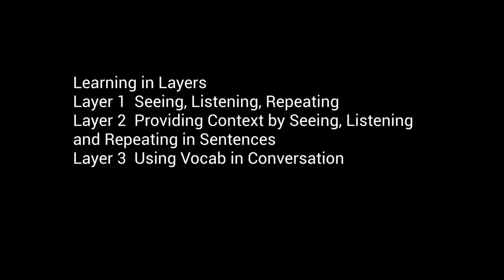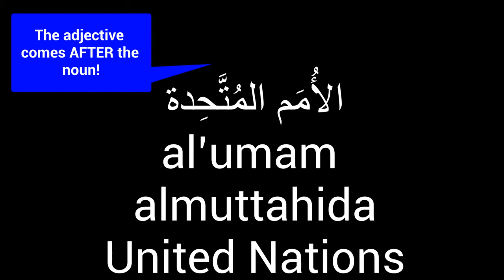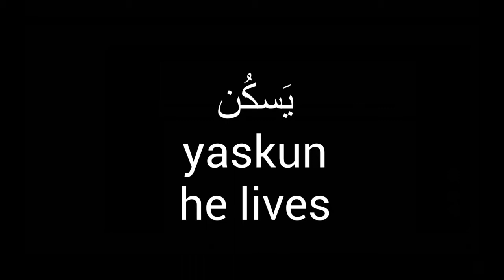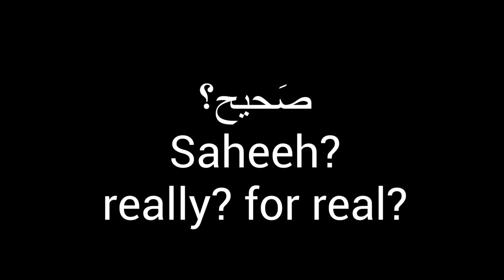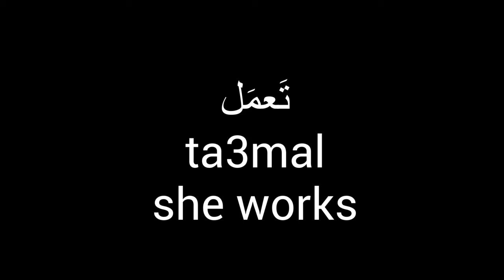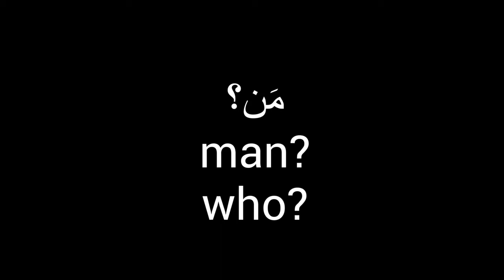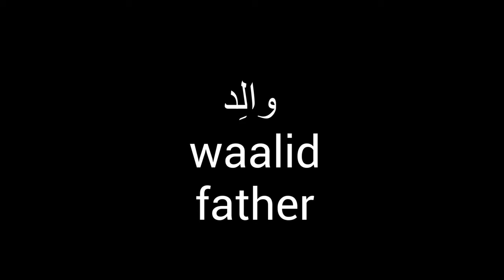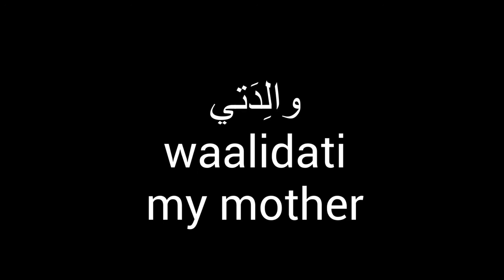Al Kitab Vocabulary Chapter 1 Part 1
Join Immediate Arabic and Aseel:  The Arabic Coach for a detailed look as we teach the Chapter 1 Al Kitab Vocabulary.  We use a layering effect by listening and seeing followed by using the new vocabulary in sentences and finally in a conversation.

Immediate Arabic: Learn to Communicate teaches rapid Arabic language learning.  We would love to have you as a student!

All lessons are one-on-one and done over Skype!